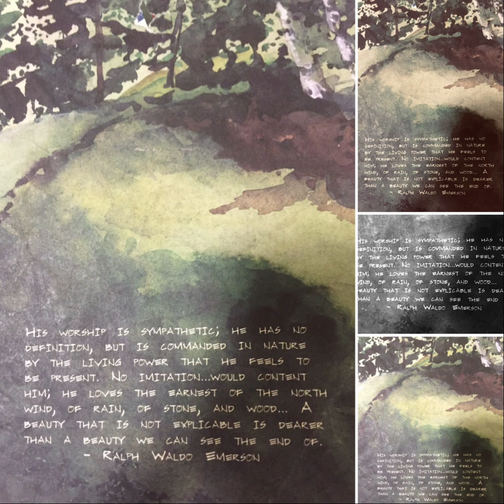Santini Chapter Eight